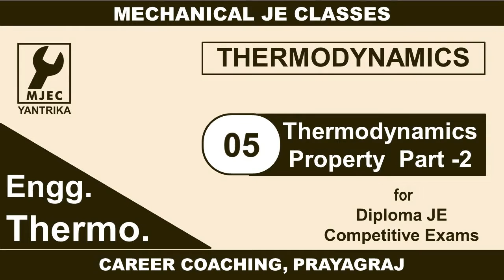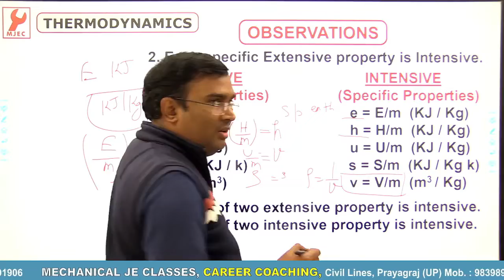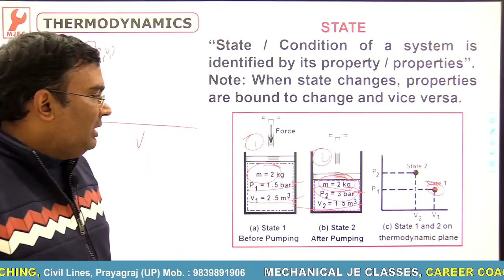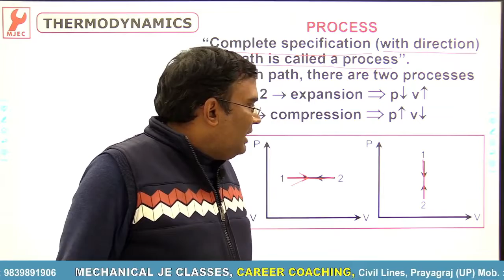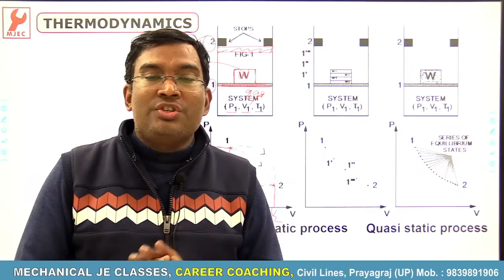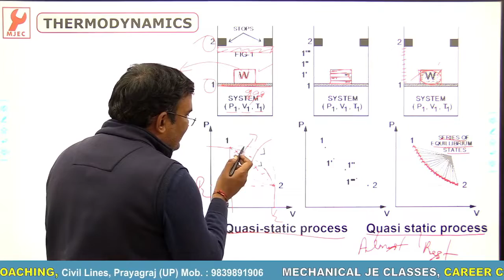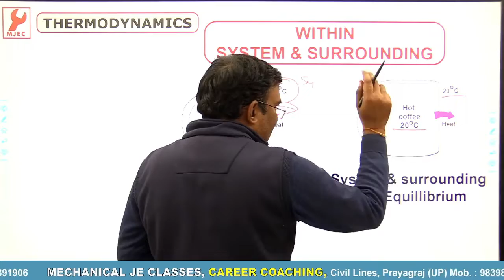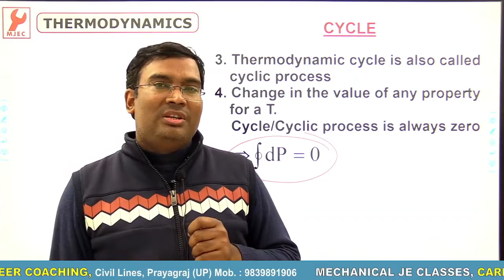C-05 : Thermodynamics Property Part - II By Dr. S. K. Singh